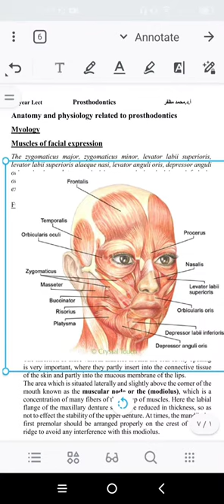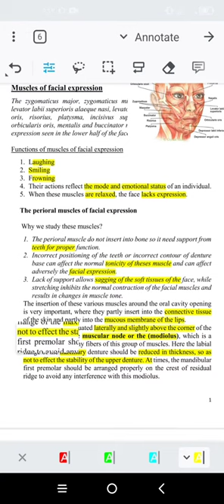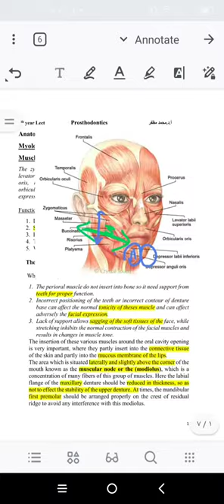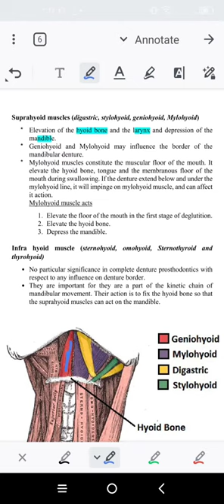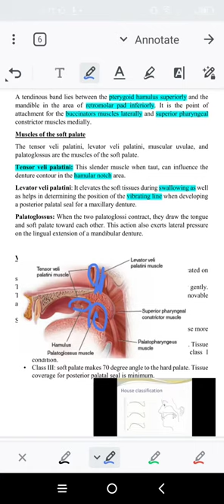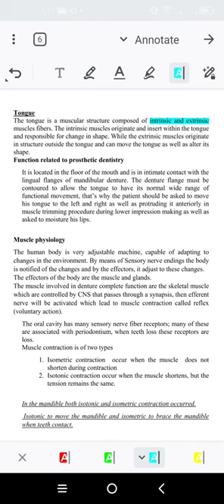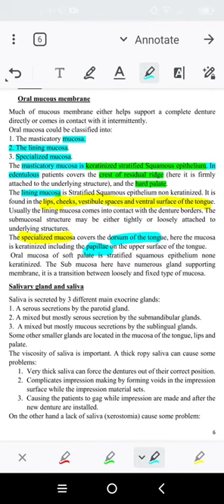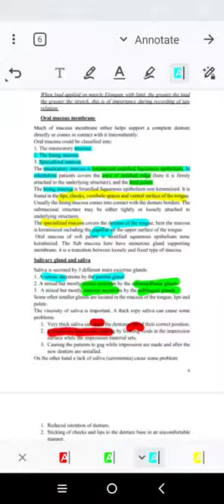prosthodontics 4/ Lec2 (anatomy and physiology as related to the dental prosthesis)دكتورة_عفاف_حميد